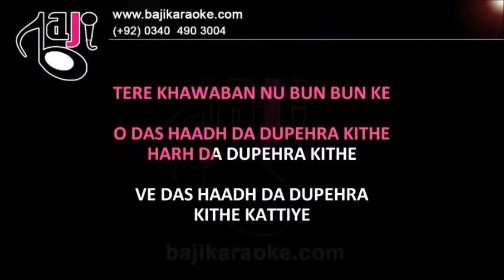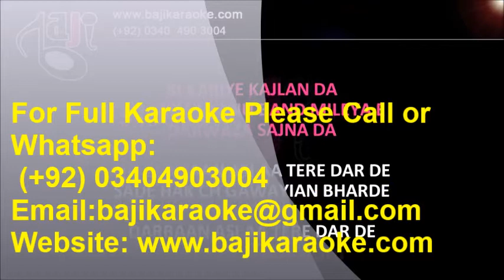Soohe Khat | Video Karaoke Lyrics | Afsaaney Sartaaj De, Satinder Sartaj, Bajikaraoke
Song Title – Soohe Khat (Punjabi Song)
Movie/ Album – Afsaaney Sartaaj De
Singer(s) – Satinder Sartaaj
Lyrics – Satinder Sartaaj
Music Director –
Year of Release – 2013
Movie Cast –
Karaoke Format – Video Karaoke Lyrics
Karaoke Duration: 6:25

Kind Regards